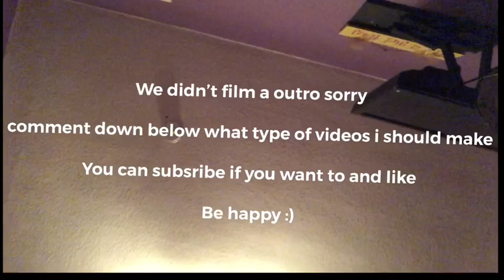who knows me better? Evelyn vs her sister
hey in todays video me, Evelyn, and her sister Chelsea see who knows me better. it was a tough game... hope you enjoyed this video

have a wonderful day ily